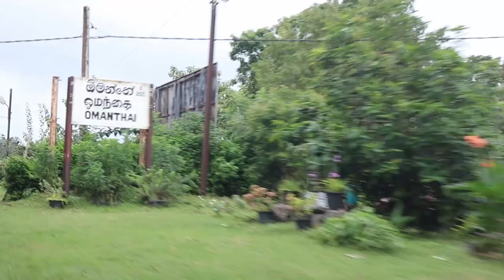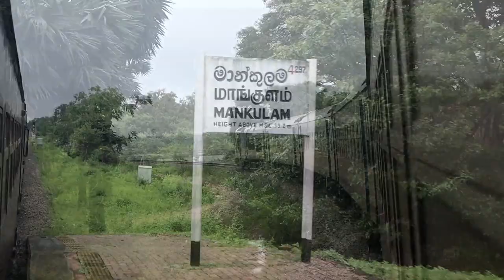The Longest Railway Line in Sri Lanka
The Northern Line, a vital railway artery in Sri Lanka, traverses a significant swath of the island nation, branching off from the Main Line at Polgahawela Junction. Spanning across the North Western, North Central, and Northern provinces, it culminates at the strategic northern port of Kankesanthurai, covering a substantial distance of 339 kilometers with 55 stations nestled between Polgahawela Junction and Vavuniya. Notably, it holds the distinction of being Sri Lanka's lengthiest railway route since its inauguration in 1894.

This crucial rail network links major urban centers such as Kurunegala, Anuradhapura, Vavuniya, Kilinochchi, and Jaffna, serving as a lifeline for both commuters and cargo. Among its notable services is the esteemed Yal Devi, a beloved train service renowned for its reliability and connectivity.

However, the Northern Line's trajectory was marred by the protracted civil conflict, leading to a cessation of services beyond Vavuniya after 1990. The aftermath of the conflict saw a concerted effort to restore and reconstruct this critical segment of the line. Post the cessation of hostilities in 2009, reconstruction endeavors gained momentum, culminating in the full restoration of services by early 2015, heralding a new era of connectivity and mobility for the Northern regions of Sri Lanka.